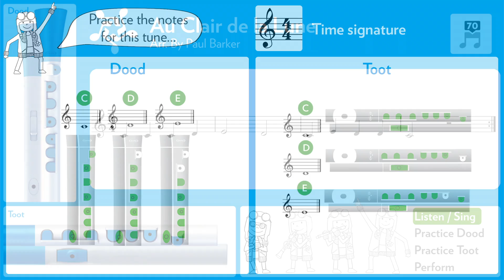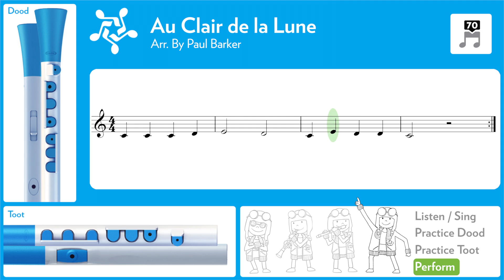Tune 70 Au Clair de la Lune PLAY ALONG VIDEO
Play along with music from the WindStars 1 curriculum for the NUVO Dood and Toot instruments!

0:11 Practice Notes
0:50 Listen/Sing
1:13 Practice with Dood
1:38 Practice with Toot
2:01 Perform

*** If you find the tune playback too quick for your practice, you can easily adjust the playback speed by clicking the Settings button (a gear icon) under this video. If you are watching on a mobile device, first tap the video once and then tap the menu button (3 dots). Next, select "Playback speed" to select the speed you'd like the video to play.